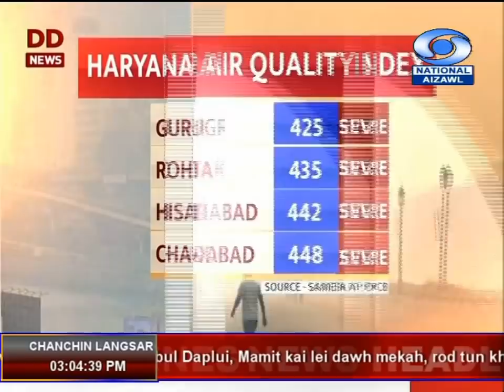DD News Aizawl, 16 November, 2019 @ 3:00 PM